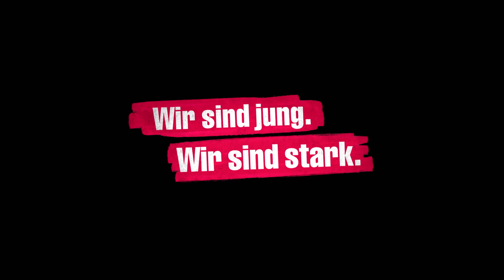WIR SIND JUNG. WIR SIND STARK. | Trailer [HD]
| "Wir sind jung. Wir sind stark." (Trailer deutsch german) | Kinostart: 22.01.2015
DANKE! :)

Offizieller deutscher Kino-Trailer zu dem Film "Wir sind jung. Wir sind stark.".

Originaltitel: Wir sind jung. Wir sind stark.
Filmverleih: Zorro Film
Filmlänge: 123 Minuten
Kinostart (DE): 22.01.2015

Schauspieler/Darsteller: Devid Striesow, Jonas Nay, Trang Le Hong, Joel Basman, Saskia Rosendahl, Thorsten Merten u.a.

Regisseur: Burhan Qurbani

Rostock-Lichtenhagen 1992. In der verödeten Wohnsiedlung hängen die Jugendlichen herum und wissen nichts mit sich anzufangen. Tagsüber gelangweilt, harren sie der Nächte, um gegen Polizei und Ausländer zu randalieren. Auch Stefan (Jonas Nay), der Sohn eines Lokalpolitikers (Devid Striesow), streift mit seiner Clique ziellos durch die Gegend. Es brodelt, aber immer nur bis kurz vor dem Siedepunkt. Ohne Job und eine Aufgabe finden die Freunde immer nur sich selbst als Ziel kleinerer und großer Grausamkeiten.

Liebe ist austauschbar, Freundschaft und Loyalität sind nur Beiwerk einer aufgesetzten Ideologie. Auch Lien (Trang Le Hong) lebt mit ihrem Bruder und ihrer Schwägerin in der Siedlung, im sogenannten Sonnenblumenhaus, das von Vietnamesen bewohnt wird. Sie glaubt in Deutschland eine Heimat gefunden zu haben und will auch nach der Wende bleiben. Ihr Bruder dagegen plant die Rückkehr, weil er vor dem Hintergrund der wachsenden Anfeindungen um die Zukunft seiner Familie fürchtet.

"Wir sind jung. Wir sind stark." erzählt die Geschichte eines Tages, dem 24. August 1992, aus dem Blickwinkel unterschiedlicher Menschen. Sie alle eint die Sehnsucht nach einer Heimat, Liebe und Anerkennung. Doch am Ende dieses Tages werden einige von ihnen um ihr Leben fürchten, während andere Molotow-Cocktails werfen und Interviews geben.

"Wir sind jung. Wir sind stark." zeigt, wie eine Gesellschaft vor den Augen der Weltpresse, in einer der schlimmsten Ausschreitungen der Nachkriegsgeschichte, moralisch gegen die Wand fährt.